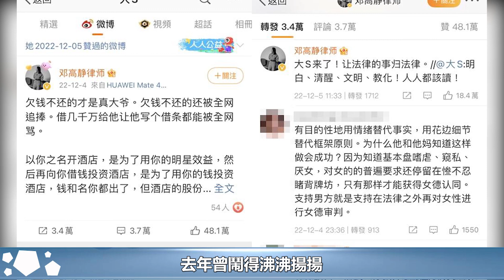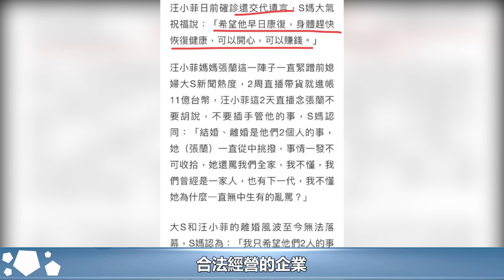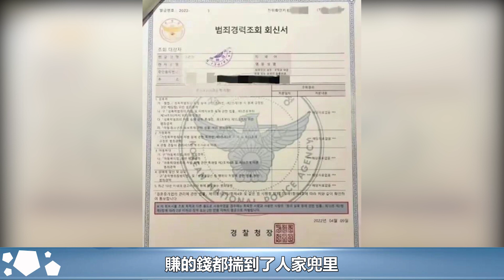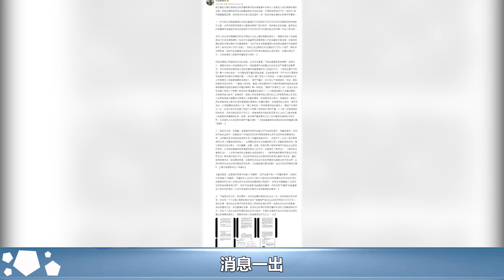替大S發聲的內地律師正式起訴張蘭，並表示不接受任何公關︱具俊曄︱大S︱徐熙媛︱汪小菲︱張蘭︱小S#娛樂星聞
替大S發聲的內地律師正式起訴張蘭，並表示不接受任何公關